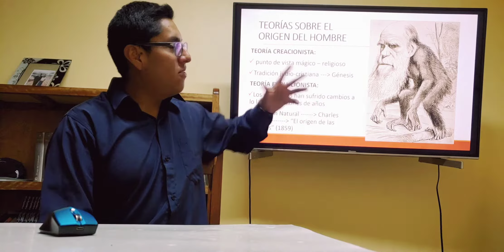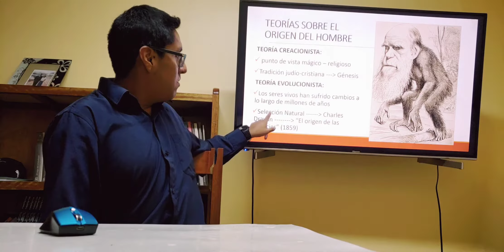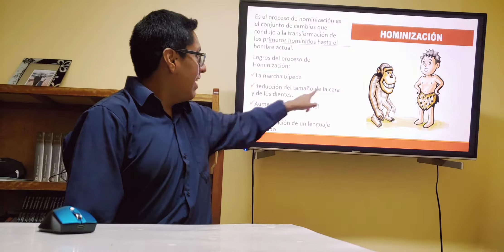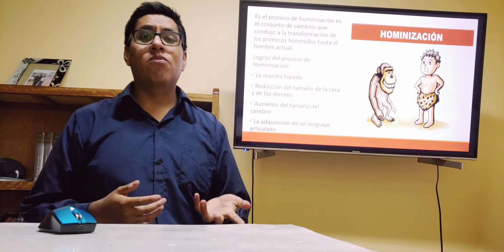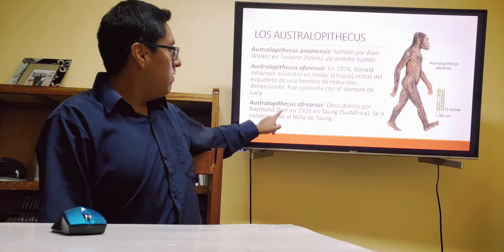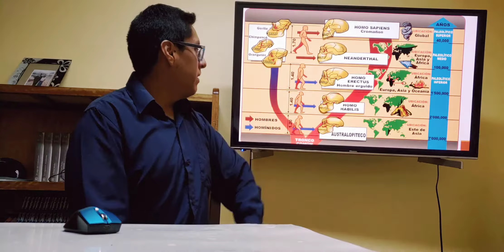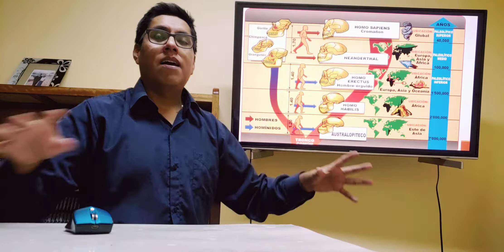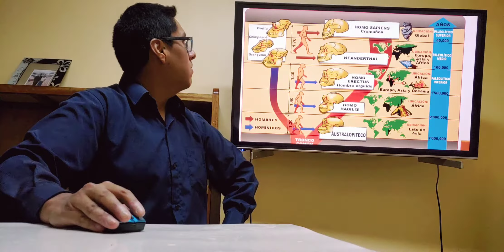1RO DE SEC. - CC.SS. - LA HOMINIZACIÓN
Para estudiantes de 1ro de Secundaria